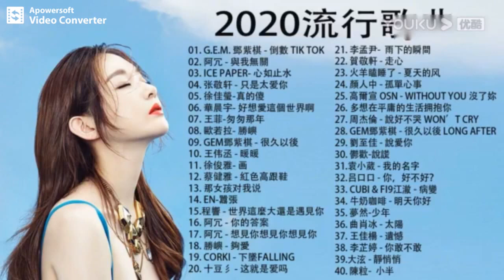2020年流行歌曲40首